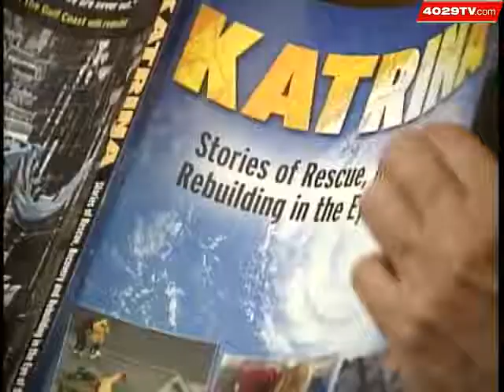Fort Smith Woman Remembers Katrina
Laura Hendryx shares pictures and memories from her journey from Mississippi after Katrina to Fort Smith.